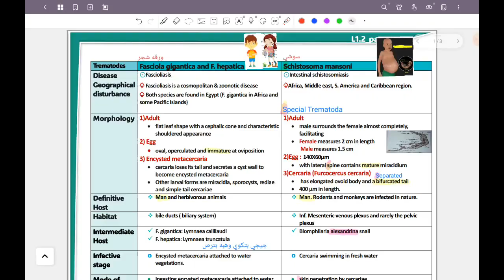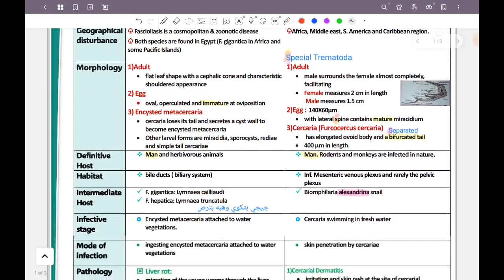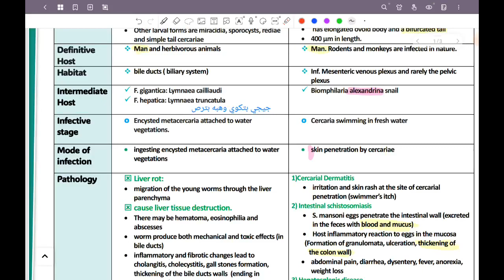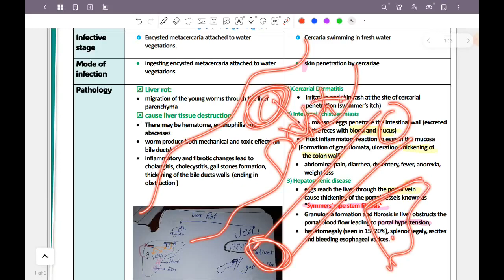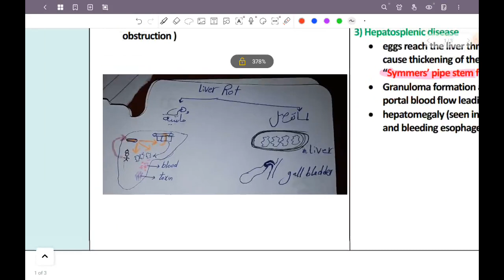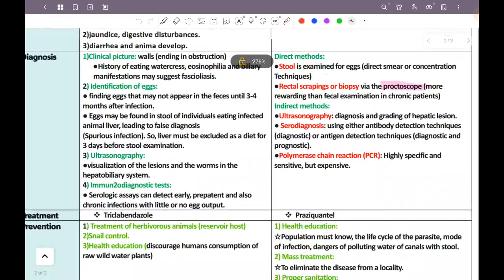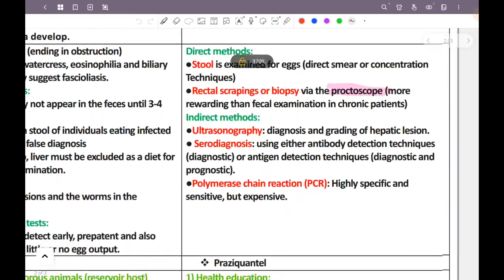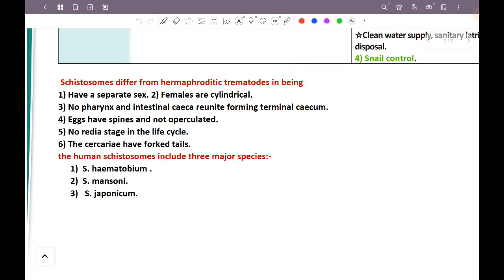Para: Revision of trematodes (Git 42)